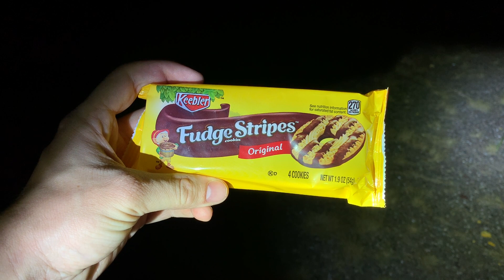Climbing Rock Cuts and Losing Alterna......West Texas Herping!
In this episode we keep the alterna streak going! Almost. I get a quick glimpse of an escaping Gray-banded Kingsnake, resulting in some heartbreaking footage. Nevertheless, we found plenty of other cool snakes and had a great time doing it!